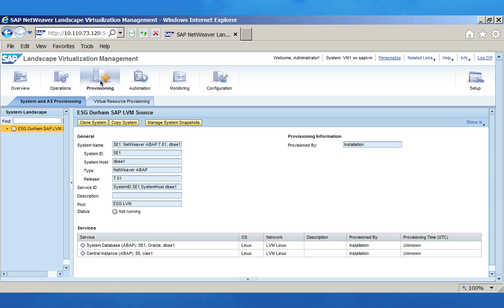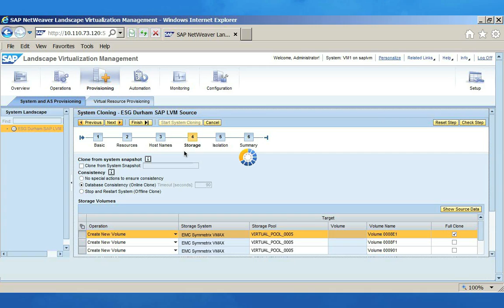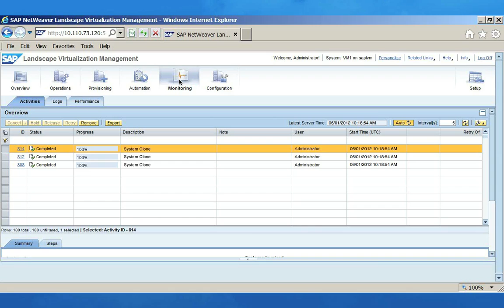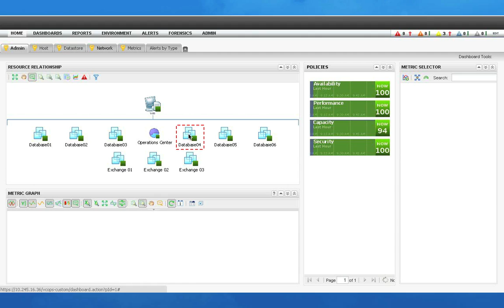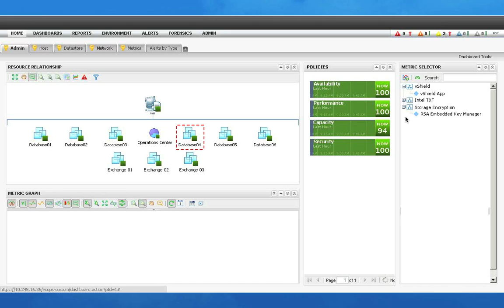SAP LVM and EMC Integration Demo from EMC World 2012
This a demonstration of a pre-release version of SAP Landscape Virtualization Management integration with EMC Storage.   This integration makes cloning test and dev (and for other purposes) entire SAP Landscapes, and does it in the native management tools of SAP - but tightly integrated with EMC and VMware technologies.   Furthermore, this demonstration provides a view further out, where EMC is working to not only replicate the data, but the policy around the application as part of the process.